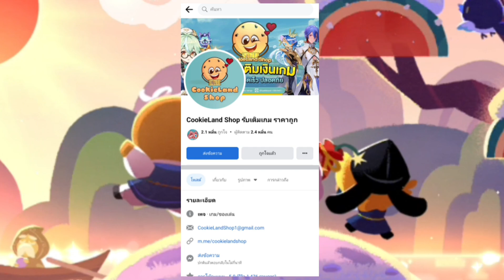Moonlight Cookie Gacha Fanmade